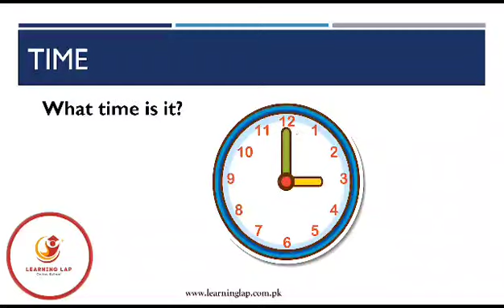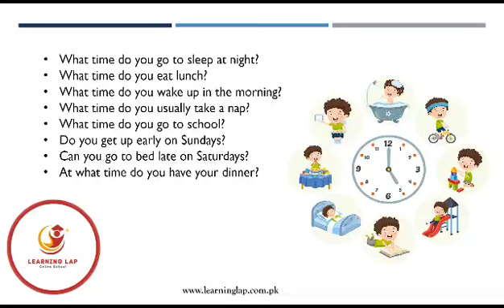Time* , English Conversation Skills for kids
English Conversation Skills for kids
by Learning Lap Online School
Topic: Time
Trainer: Ayesha Humayon